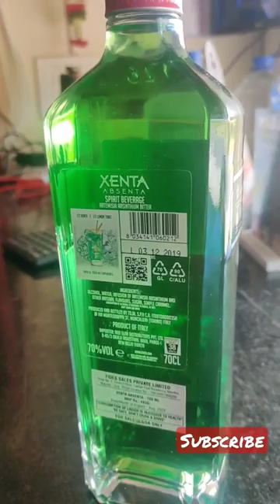70% alcohol liquor, xenta absenta price in goa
70% alcohol liquor in goa
xenta  absenta price in goa